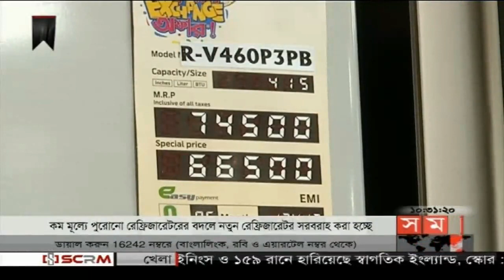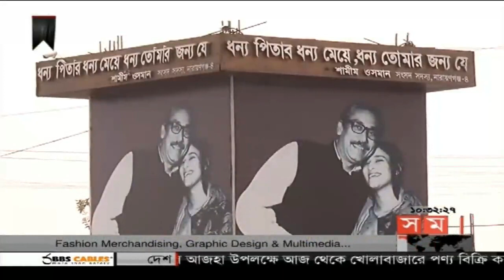সময় সংবাদ | সকাল ১০টা | ১৩ আগস্ট ২০১৮ | Somoy tv bulletin 10am | Latest Bangladesh News